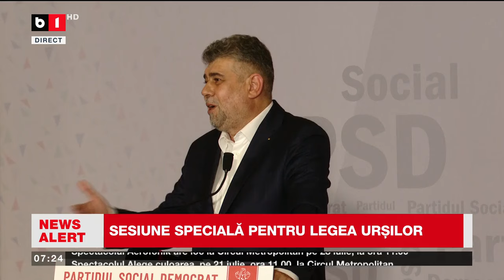SESIUNE SPECIALĂ PENTRU LEGEA URȘILOR_Știri B1TV_15 iulie 2024